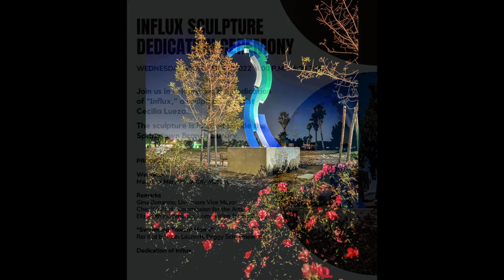Livermore Influx Sculpture Dedication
Influx Sculpture Dedication
Placement next to the Library in the Springtown area of Livermore, California
 Poet Laureate Peggy Schimmelman  reads her poem
"Swimming Toward Home"
Artist Cecilia Lueza
NIght photo by Xochitl Ballesteros